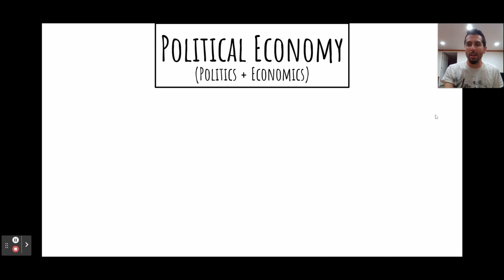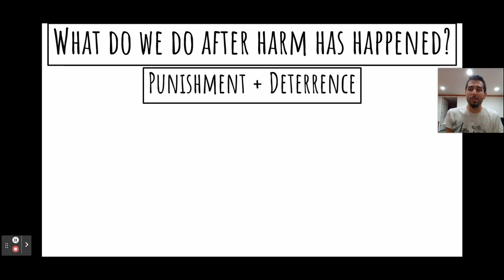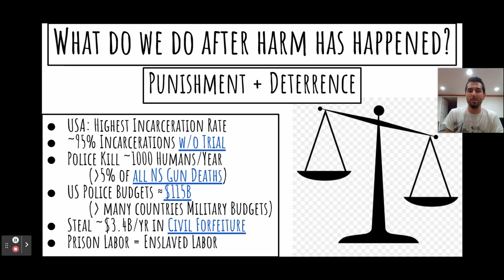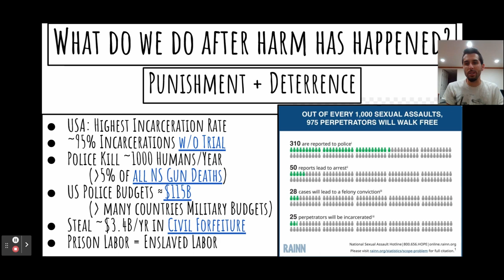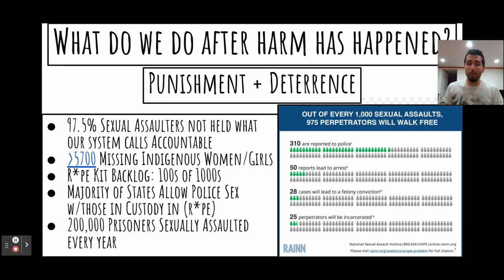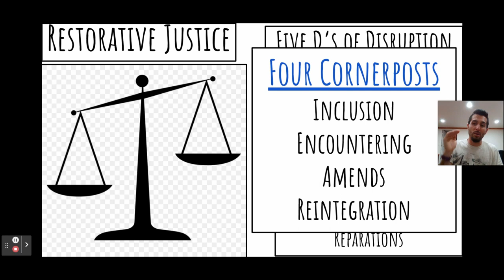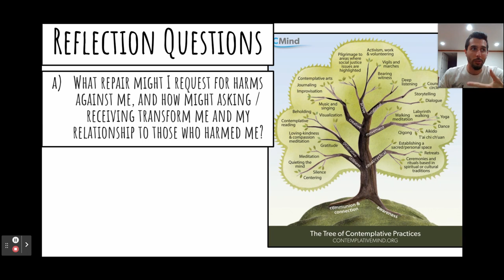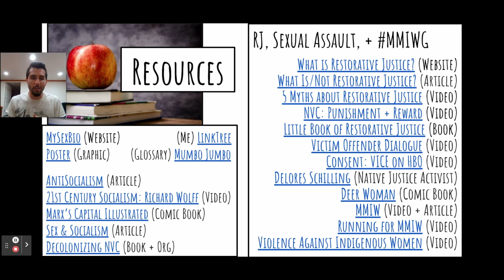Restorative Justice (and Punitive, and Transformative)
* 9:30 - Because of plea deals! Defendants take the deal without trial *

We look at models of "institutional aftercare," or accountability, including the US' current incarceration system, restorative justive, and transformative justice

Notes:
2:30 - Political Economy Intro
6:00 - Current US Policing / Incarceration System
18:45 - Current System + Sexual Assault
23:45 - The podcast is Book on Fire, and it covers Caliban + the Witch in one of its seasons
27:49 - Restorative Justice
32:40 - Transformative Justice
36:15 - Reflection Questions
39:25 - Resources Walkthrough

Reflection Questions:
a) What repair might I request for harms against me, and how might asking / receiving transform me and my relationship to those who harmed me?
b) What repairs might I offer or make for harms I have committed, and how might offering and repairing transform me and my relationship to those harmed?